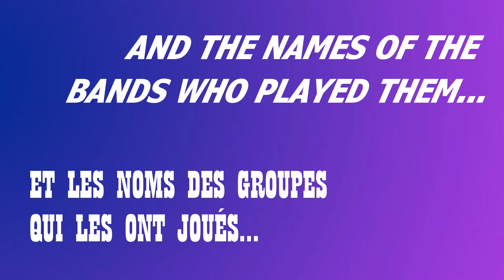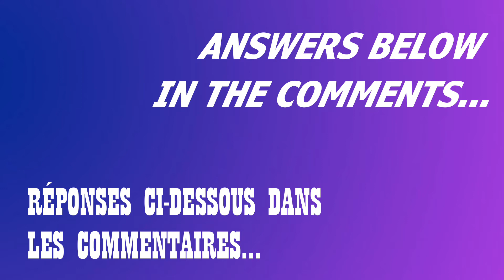Electric Guitar Riff Music Quiz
Test your skills at recognising songs by their guitar riffs.
Electric guitar riff music quiz. In this video guitar quiz I play 5 very famous riffs. Will you guess them correctly?

In this video I play some riffs on electric guitar in this music quiz. Hi my name is Guitar Griff, and in this ‘guess the song’ quiz, you’ll find out if you know the songs. Not all of the choices were originally played on guitar, but I think you’ll agree that they sound great! The guitar riff is a beautiful and wonderful thing and the best of them elevated some of the biggest hits ever recorded. Pop riffs and rock riffs played on electric guitar and acoustic guitar have such an amazing impact with listeners that they have an almost hypnotising effect on listeners. The riffs in this video were played on a Gibson Les Paul guitar,

Hi I’m Guitar Griff, and I’ve been teaching guitar to adults & children for 30 years in groups, online and on a 1-1 basis. I have a degree in music from Goldsmiths College, London and I’ve played in bands, duos, trios and solo and in orchestras since I was 7 years old.

I specialise in helping beginners because so much can be achieved straight away when learning the guitar. I remember my first gig in a band was 6 months after starting to play the electric guitar in my school’s variety show. There were nearly a thousand people there and I played my first guitar solo. Today, you don’t even need a band, you can just learn to play a piece and record it, or perform it along with a backing track and there you go, you are ready to deliver your first performance. I can help you to achieve that…

I have space for 3 students currently. I teach 1-1 lessons online, one lesson each week.